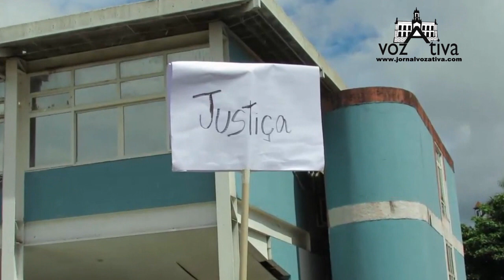Ato relembra morte de marianense queimada viva por assaltantes em distrito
Familiares e amigos pedem celeridade nas investigações por parte da polícia; criminosos ainda não foram identificados.

Um ato pacífico para não deixar que um crime brutal caia no esquecimento. Pode parecer pouco, mas esteve muito longe disso. Para familiares e amigos de Márcia, o manifesto que teve início na manhã deste sábado (15), na Praça Gomes Freire, além de expressar o amor pela vítima e unir corações em prol da justiça, teve um importante papel: cobrar celeridade da polícia na investigação e conclusão do caso para que os autores não fiquem impunes, o que tem sido uma situação difícil diante dos fatos ocorridos naquele trágico 14 de fevereiro de 2023. Mas o ato acabou, no fim das contas, cumprindo um outro papel também bastante importante.

De acordo com relatos dos familiares da vítima, confirmados pela Polícia Civil que está trabalhando no caso, na madrugada do dia citado, chegando a Cachoeira do Brumado, Márcia Ferreira Silva, uma empreendedora de 38 anos, sofreu uma abordagem de dois indivíduos no primeiro quebra-molas do distrito, enquanto dirigia de Mariana de volta para casa. Ela tinha acabado de ser atendida no Serviço de Pronto Atendimento (UPA) da cidade, pois não estava se sentindo bem, e voltava para o distrito em que morava há cerca de sete meses.

Segundo relato da própria Márcia, os indivíduos que ainda não têm nome e nem rosto, a encaminharam para um local deserto, pediram dinheiro e tentaram levar o seu carro. Por um defeito na ignição, não conseguiram, então levaram seus pertences pessoais, atearam fogo no carro e na jovem. Ela se arrastou com o corpo todo queimado até a estrada, onde foi socorrida por um motoqueiro que passava pelo local e a levou até ao hospital. Lá, ela lutou contra a morte por mais de 30 dias, passou por horas e horas de sofrimento quando, enfim, descansou.

“Eu tinha a Márcia como uma irmã. Ela tinha um coração lindo, era capaz de passar necessidade para não deixar que outra pessoa sofresse. Nunca fez mal para ninguém, sempre se preocupou com todo mundo, uma pessoa muito alegre, preocupada com os amigos e apaixonada pelo filho e pela família”. É assim que Érica Santos vai se lembrar da amiga.

Antônio Silvestre, tio de Márcia, diz que pede todos os dias por justiça e não vai descansar enquanto isso não acontecer, por mais que a prisão dos criminosos não a traga de volta. “Ela não merecia ter passado por tudo isso. Então o que a gente quer é justiça e a condenação desses monstros”, afirmou.

A prima, Ana Carolina da Cota, estava muito emocionada e disse esperar mais agilidade nas investigações. “Ontem, dia 14 de abril, completaram-se dois meses do ocorrido. Ana lembra com saudade de Márcia: “Uma pessoa muito bondosa, que gostava muito de estar com e pelas pessoas. Hoje é dia de pedir justiça para essa pessoa tão especial”.

Continuação do ato

Às 10h20, os participantes do ato caminharam pelas ruas Dom Viçoso, Frei Durão e fizeram uma breve parada na Praça da Sé, onde foram recebidas pelo padre Johny Sales, vigário Paroquial da Catedral Basílica de Nossa Senhora da Assunção (Catedral da Sé). Márcia era uma católica fervorosa.

“Neste momento de dor e partida, nós devemos ter fé e acreditar que a nossa vida não termina aqui, mas continua junto de Deus. Todos nós, gostaríamos de tê-la presente conosco mais um tempo, mas de uma forma tão brutal, a sua vida foi tirada. Nós devemos agora acreditar que ela está junto de Deus”. Ainda de acordo com padre Sales, o ato cumpre outro importante papel, além dos pedidos de justiça por Márcia. “Alertar as autoridades para que promovam a paz e a segurança na cidade”.

Empunhando cartazes, clamando por justiça e cantando a música preferida de Márcia, “Tempo Perdido”, da banda Legião Urbana, por volta das 10h40, os participantes do ato seguiram pela rua Padre Gonçalves Lopes, Avenida Salvador Furtado, Avenida Getúlio Vargas e encerraram a caminhada por volta das 11h em frente à Prefeitura de Mariana e da Delegacia de Polícia da cidade que fechou suas janelas e trancou suas portas. Balões brancos foram estourados (e as sobras recolhidas do chão) como forma de protesto e os presentes entoaram a frase “Márcia, presente! ”.

“Não era necessário isso [de trancar a delegacia], porque nós sabemos que a Polícia Militar não faz parte do processo. É a Polícia Civil que está à frente das investigações, mas a nossa parada na Polícia Militar, é porque sabemos que aqui também podemos encontrar um apoio no que diz respeito à segurança, à ordem e à justiça”, lembrou a prima Ana Carolina.

Foi com silêncio, profundo respeito e lágrimas nos olhos que os presentes ouviram a mensagem final lida por Ana Carolina em nome de todos. Leia, logo abaixo, a íntegra do texto homenagem:

“Embora tenha partido deste mundo, sabemos que seu espírito vive em nossos corações e em todos os momentos que compartilhamos com ela.